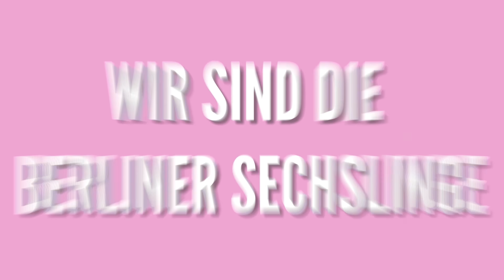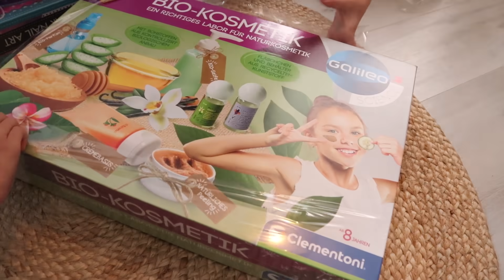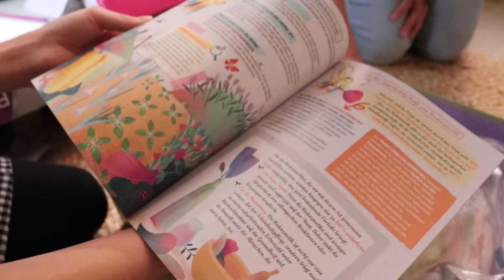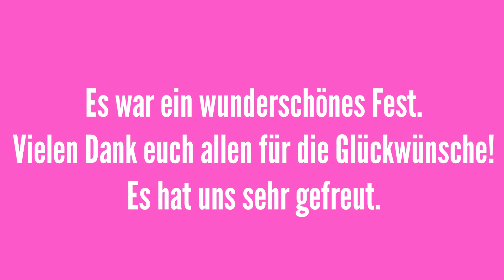Die Sechslinge feiern ihren 12. Geburtstag | Berliner Sechslinge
Im heutigen Video feiern die Sechslinge ihren 12. Geburtstag! Lasst doch gerne einen lieben Gruß in den Kommentaren da, sie freuen sich sicherlich!